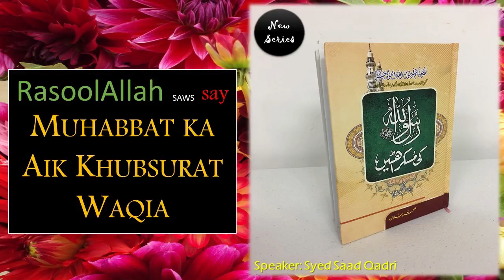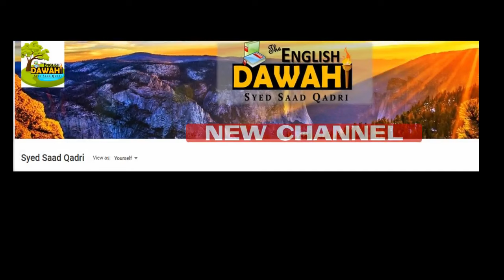Nabi ﷺ se Mohabbat ka aik Khubsurat Waqia Emotional Story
Nabi se Mohabbat ka aik Khubsurat Waqia Emotional Story
0:00 Channel Intro